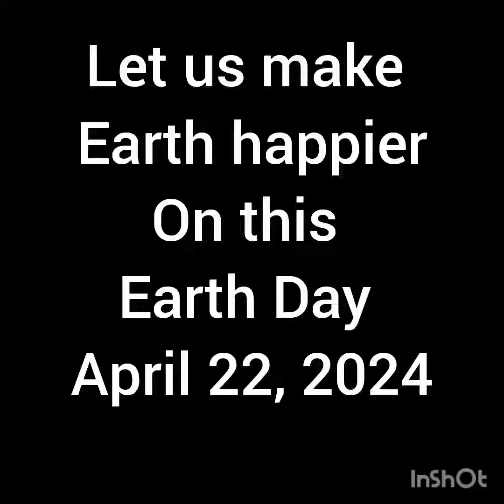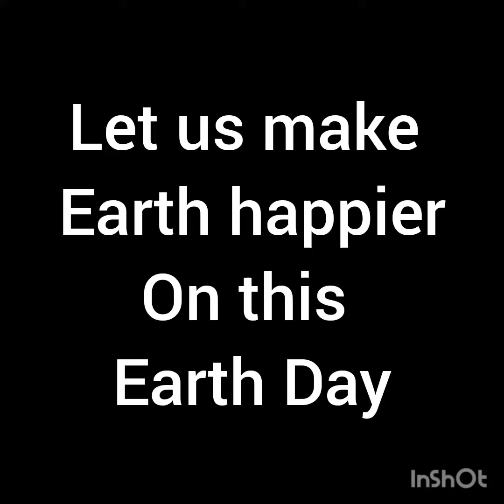Celebration of Earth Day in school.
Celebration of Earth Day  in school today  by Girl Guide Wing of school,  students , teachers and Principal together.